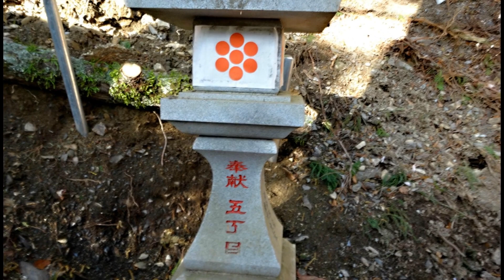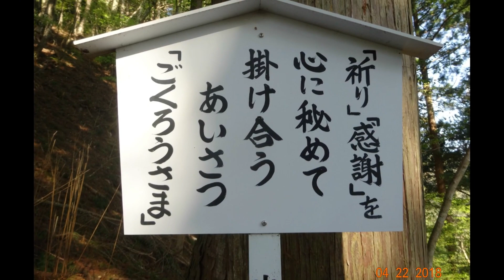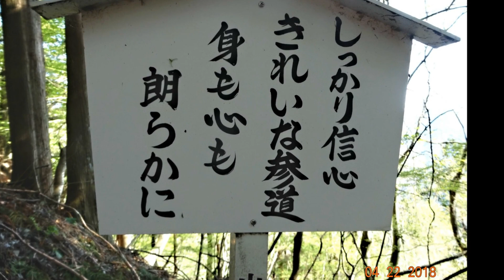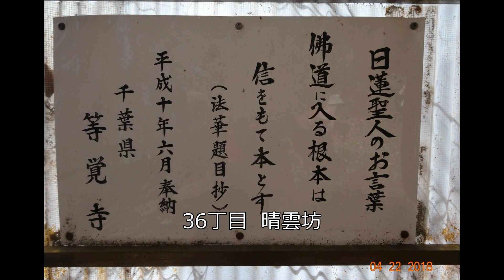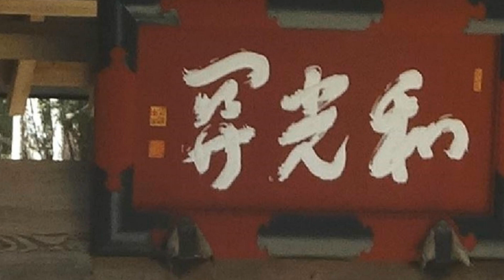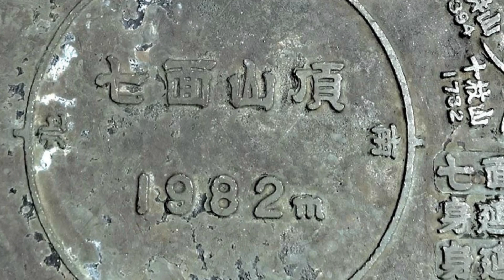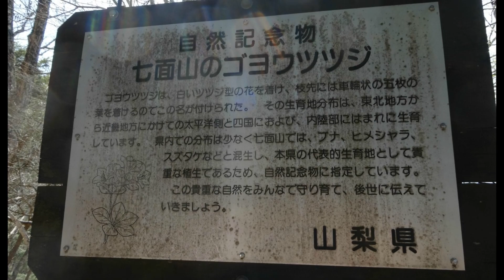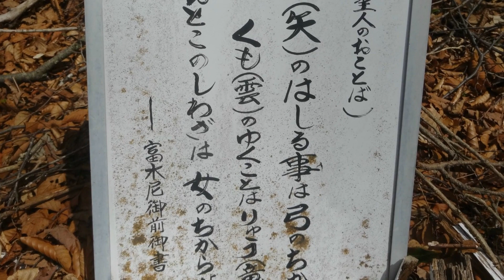信仰の山・日本二百名山の[七面山]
2018年4月22日

撮影：クレイン山の会(若ちゃん)

編集：Senior-newsdigest.Saloon